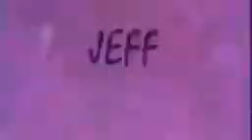WWE Jeff Hardy Titantron 2010